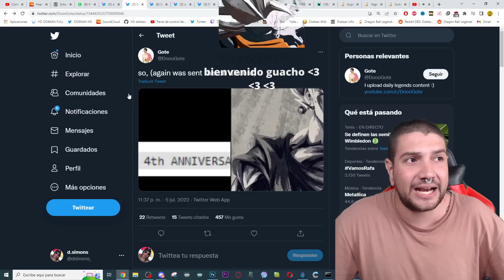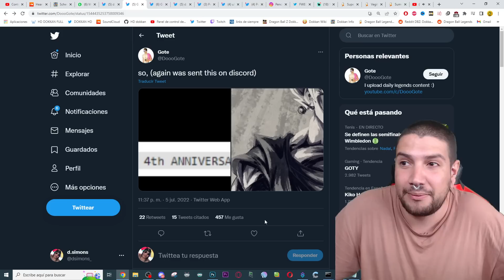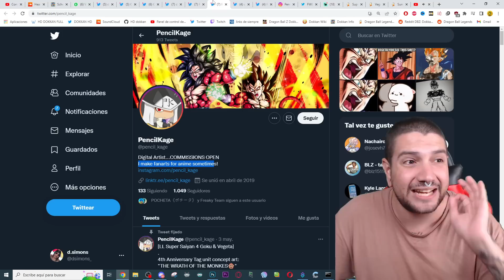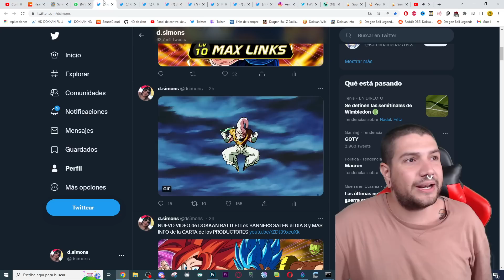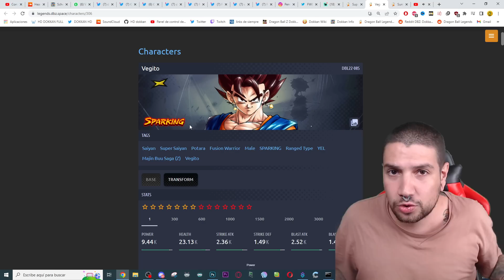¿LEAKS de ULTRA SUPER VEGITO? SE VIENE LO TOCHO | Dragon Ball Legends